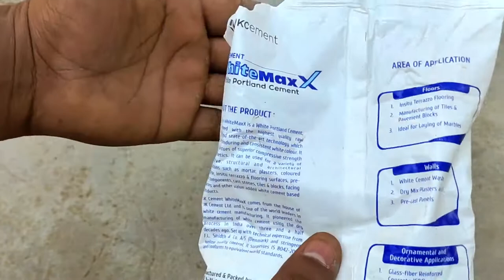how to make electric stove in telugu#mrmangomanoj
my using products

MAONO AU-A04TR USB Condenser mic

Xtreme Acoustics XAWL303 Wireless Microphone

DIGITEK® 3-Axis Handheld Gimbal

Digitek DTR 520 BH Tripod Cum Monopod